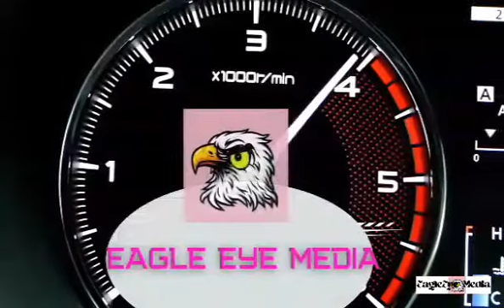When a Trained Fire🔥Fighter Cannot Put Out Ordinary Fire Inside a Wheelbarrow🙄🙄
In the event of fire incident, you would expect that trained experts of the Nigeria Fire Service should be able to rescue such situation by professionally putting out the fire in no time.

But as this video shows us a total departure from the above conception. Watch the video to see how a trained Fire Fighter could not put out fire during a demonstration on how to put out fire.